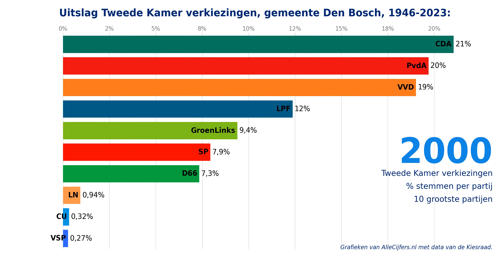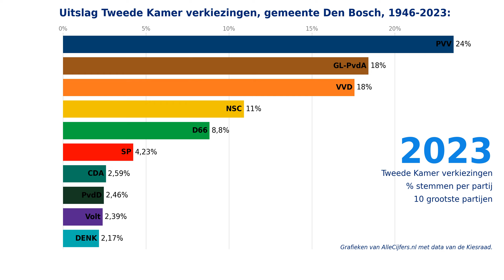Verkiezingen voor de Tweede Kamer, uitslagen 1946-2023 voor de gemeente Den Bosch.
Welke politieke partijen zijn in de gemeente Den Bosch het populairst? Bekijk hier de verkiezingsuitslagen voor de gemeente Den Bosch van de Tweede Kamer verkiezingen in de periode van 1946 tot en met 2023. Met cijfers en grafieken over 24 verkiezingen samengevoegd tot 1 video-animatie!

Hoeveel stemmen kregen politieke partijen als de PVV, Partij van de Arbeid / GroenLinks, de VVD, NSC, de BBB, D66, het CDA, de SP, de Christen Unie, JA21, Forum voor Democratie, Volt, DENK en de Partij voor de Dieren in de afgelopen verkiezingen voor de Tweede Kamer van de stemmers in de gemeente Den Bosch? Bekijk deze video-animatie waarin de grootste partijen voor de opeenvolgende landelijke verkiezingen voor de Tweede Kamer in duidelijke grafieken getoond worden! Met de verkiezingsuitslagen voor de gemeente Den Bosch voor de periode van 1946 tot en met 2023.

Kijk op voor nog veel meer cijfers en grafieken over de verkiezingen in de gemeente Den Bosch. Deze pagina toont alle uitslagen van de verkiezingen voor de Tweede Kamer, de Provinciale Staten, het Europees parlement, het Waterschap en de gemeenteraad!

Download alle data over de verkiezingen in de gemeente Den Bosch samen met heel veel andere statistieken in diverse Excel documenten via de website van OpenInfo, zie